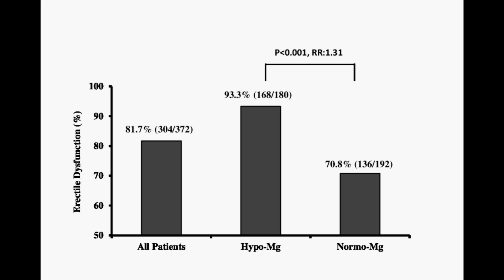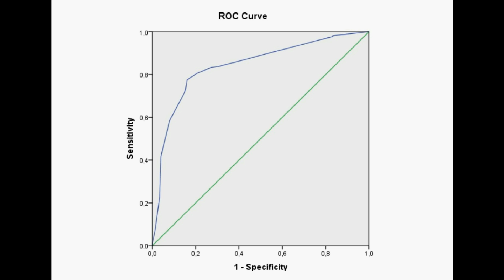Magnesium and erectile dysfunction - Video abstract 129377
Video abstract of original research paper “The impact of hypomagnesemia on erectile dysfunction in elderly, non-diabetic, stage 3 and 4 chronic kidney disease patients: a prospective cross-sectional study” published in the open access journal Clinical Interventions in Aging by authors Omer Toprak, Yasin Sarı, Akif Koç et al.

Background: Erectile dysfunction (ED) is common in older men with chronic kidney disease. Magnesium is essential for metabolism of nitric oxide which helps in penile erection. There is little information available about the influence of serum magnesium on ED. The aim of the study was to assess the influence of hypomagnesemia on ED in elderly chronic kidney disease patients.
Subjects and methods: A total of 372 patients aged 65–85 years, with an estimated glomerular filtration rate of 60–15 mL/min/1.73 m2, were divided into two groups according to serum magnesium levels: hypomagnesemia, n=180; and normomagnesemia, n=192. ED was assessed through the International Index of Erectile Function-5. Hypomagnesemia is defined as serum magnesium ,1.8 mg/dL.
Results: The prevalence of ED was higher among hypomagnesemic subjects compared to that among normomagnesemics (93.3% vs 70.8%, P,0.001). Severe ED (62.8% vs 43.8%, P=0.037), mild-to-moderate ED (12.2% vs 5.2%, P=0.016), abdominal obesity (37.2% vs 22.9%, P=0.003), metabolic syndrome (38.4% vs 19.2%, P=0.026), proteinuria (0.83±0.68 vs 0.69±0.48 mg/dL, P=0.023), and C-reactive protein (6.1±4.9 vs 4.1±3.6 mg/L, P,0.001) were high; high-density lipoprotein cholesterol (48.8±14.0 vs 52.6±13.5 mg/dL, P=0.009), and albumin (4.02±0.53 vs 4.18±0.38 g/dL, P=0.001) were low in the hypomagnesemia group. Serum magnesium #1.85 mg/dL was the best cutoff point for prediction of ED. Hypomagnesemia (relative risk [RR] 2.27), age $70 (RR 1.74), proteinuria (RR 1.80), smoking (RR 21.12), C-reactive protein (RR 1.34), abdominal obesity (RR 3.92), and hypertension (RR 2.14) were predictors of ED.
Conclusion: Our data support that ED is related to hypomagnesemia in elderly patients with moderately to severely reduced kidney function.